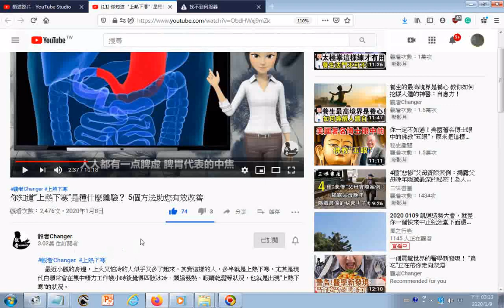瀏覽提到脾胃代表中焦中焦管吞嚥，上焦管呼吸，下焦管排泄 上火又怕冷的人似乎又多了起來，其實這樣的人，多半就是上熱下寒。尤其是現代白領常會在集中精力工作幾小時後覺得四肢冰冷、頭腦發熱、眼睛乾澀等狀況，